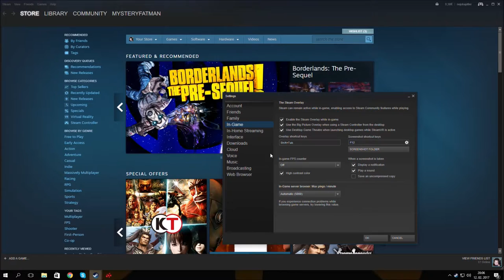How to turn on Steam ingame FPS counter 2019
This video shows you how to turn on Steam FPS counter ingame.